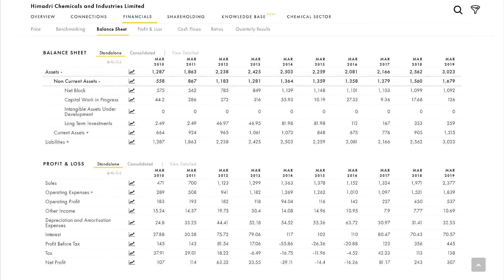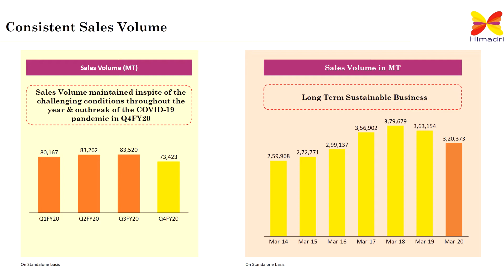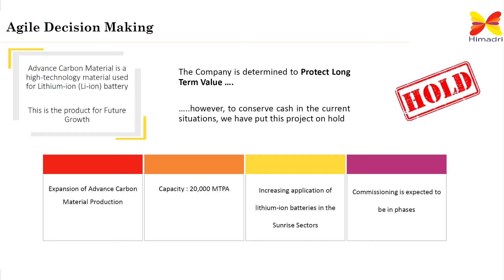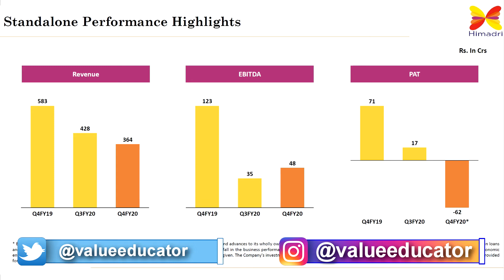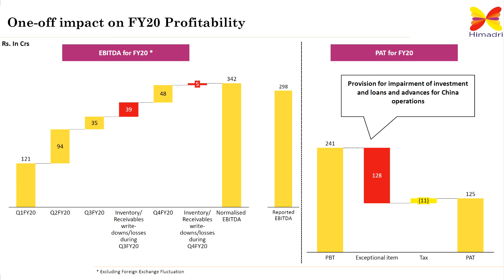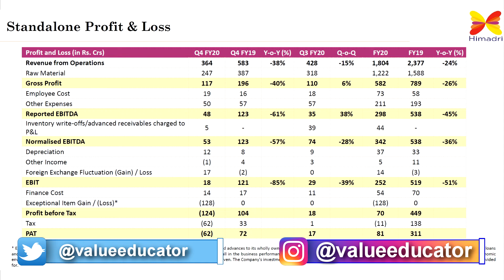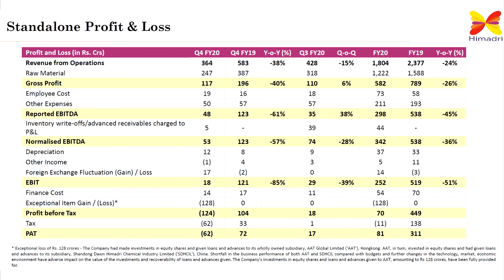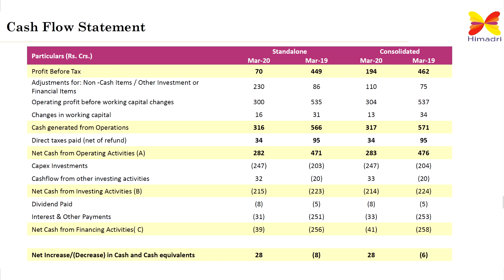Himadri speciality chemicals Q4 2020 results update | अब Rain Industries का क्या होगा ?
In this video we discussed about himadri speciality chemicals Q4 2020 results. We checked about it's profits, revenues, details of different capex they are doing.

How much is the overall debt of the company, what was it's cash flows and what can be the future ?